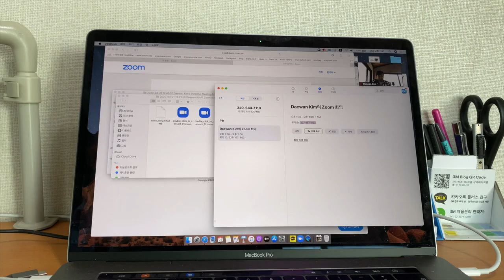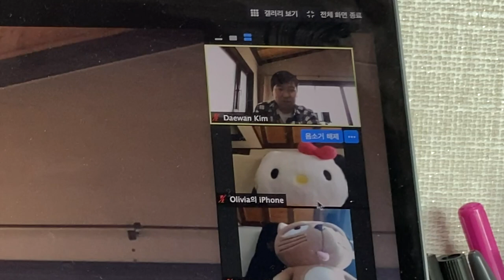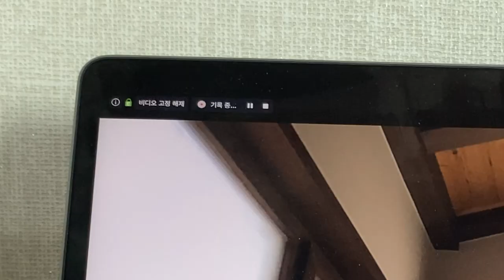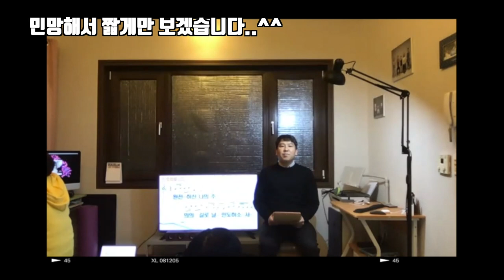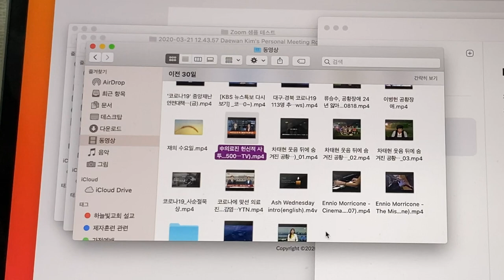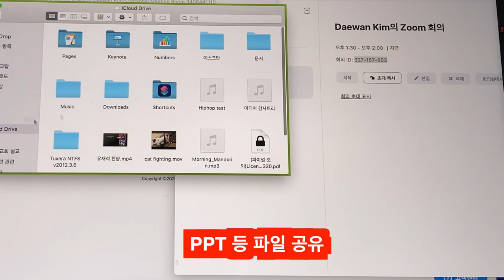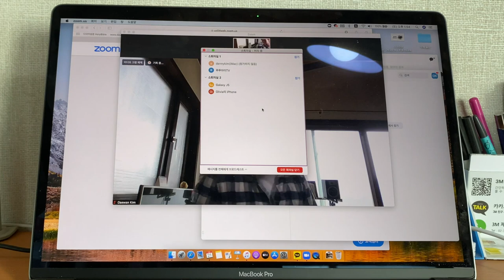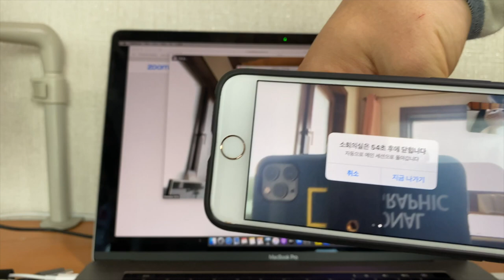Zoom을 이용한 온라인 예배 가이드 01 - 예배 전 세팅, Zoom의 특징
[본 영상에 담겨 있는 내용입니다] - 아래 타임 스탬프 이용해서 보세요. 앞 부분은 중요하지 않아서...^^

02:00 줌을 예배에 활용 시 장점
03:24 예배 준비할 때 필요한 세팅들
           (예약, 공유하기, 전체 음소거, 대기실 오프)
08:08 녹화기능과 퀄리티 설명
10:45 화면공유 기능
12:07 소그룹 기능

안녕하세요?
김대완 목사입니다.
저는 기독교 대한감리회에서 안수를 받았고요, 지난 10여년 간 인도네시아와 캐나다, 그리고 서울 등지에서 목회를 했습니다.
현재는 잠시 목회를 쉬고 연세대학교 언론홍보대학원에서 방송, 영상 문화콘텐츠를 전공하고 있습니다.

요즘 코로나19로 인해  오프라인 예배를 드리기가 굉장히 어려워졌는데요.
이를 극복하기 위해 많은 교회들이 온라인 예배로 전환하고 있습니다.
유튜브 라이브, 페이스북 라이브 등을 통해 성도님들과 예배를 드리시고 있지요.
하지만 아쉬운 것은 사랑하는 성도님들의 얼굴을 볼 수 없다는 점입니다.

이런 아쉬움을 달래고자 Zoom 이라고 하는 화상 회의 앱을 이용하여 온라인 예배를 어떻게 드릴 수 있는지 가이드를 준비해봤습니다.

완벽한 플랫폼이라고 할 수는 없지만, 그래도 성도님들의 얼굴을 볼 수도 있고, 예배가 마친 뒤에 바로 이어서 온라인 상에서 소그룹 모임도 할 수 있다는 점에 있어서는 분명 다른 플랫폼이 갖지 못한 장점들이 있는 것 같습니다.

총 두 편의 영상으로 준비를 했는데요, 보시고 궁금하신 사항이나 도움이 필요하시면 언제든지 댓글 달아주시거나 이메일 주시면 감사하겠습니다.

모두 건강하시고 평안하시기를 기도합니다.